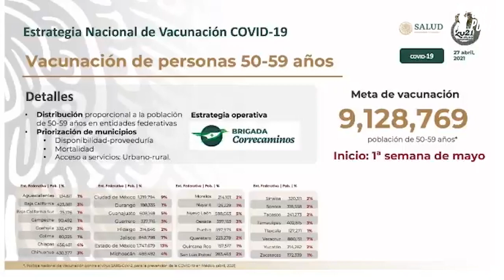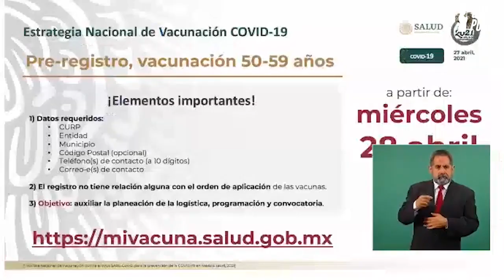Comenzará registro para vacunación de mexicanos mayores a 50 años.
La información se dio a conocer durante la conferencia mañanera del presidente

En pocas palabras, lo que hay que saber.